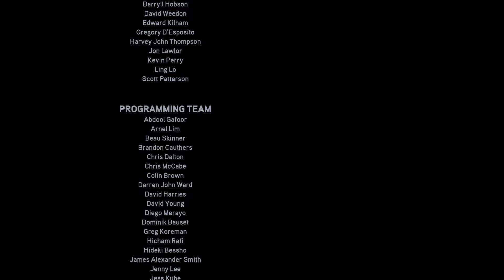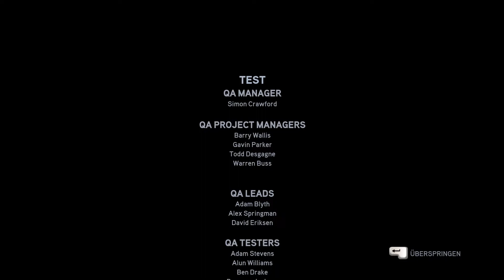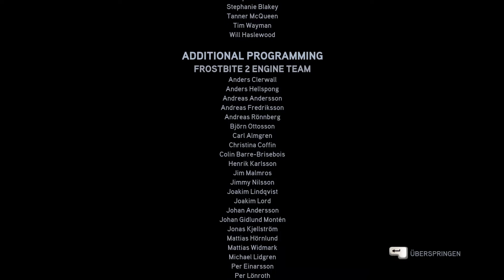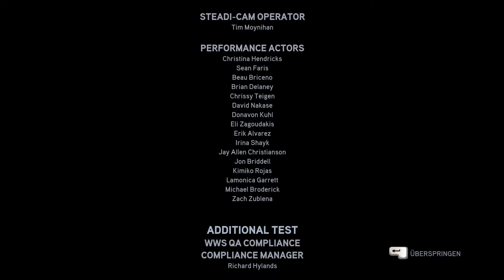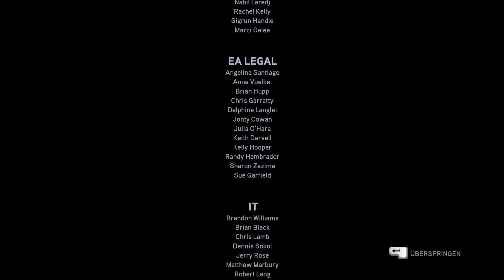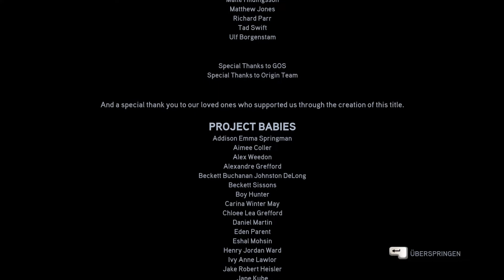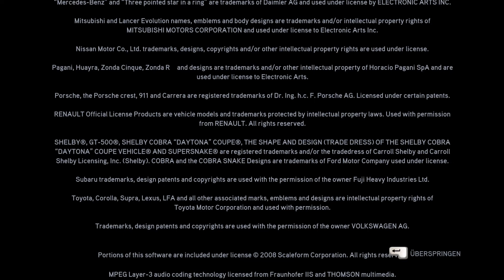Lets play Need for Speed 16: The run - 22 - New York, New York (deutsch)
"Wrumm, wrummm, quiieeetsch! Blöder Spruch, doof in der Gegend rumrennen und weiterfahren."

Ungefähr so würde der gute Vito dieses Spiel beschreiben und vermutlich auch manch anderer aber in der Tat ist es doch viel mehr als nur das.

Ich begrüße euch erst mal zu einem weiteren Spiel der Need for Speed-Reihe, nämlich Teil 16 namens "The run".

Es erschien Ende 2011 für die üblichen Verdächtigen. Windows, PlayStation 3, Xbox 360, Nintendo Wii und den Nintendo 3DS. Wir spielen hier die Windows-Variante.
Entwickelt wurde es von EA Black Box mit der Kohle von Electronic Arts. Was ne Überraschung, ne? :D

Worum geht es denn?:
Es ist mal wieder ein Spiel mit etwas Story.
Wir spielen den Draufgänger "Jack Rourke" der irgendwen ziemlich verärgert hat, jetzt auf dessen Abschussliste steht und auch etwas knapp bei Kasse ist.
Wie der Zufall so spielt, kommt eine gute Fee daher und bietet ihm nen riesen Batzen Geld und die Lösung seines Problems an wenn er an einem Ausdauerrennen teilnimmt und gewinnt.

Angelehnt ist das Ganze an die Canon ball-Rennen die 1x quer durch die ganze USA gehen und in keinster Weise von der Exekutiven abgesegnet wurden. So also auch hier.
Man rast von San Francisco nach New York. Teilnehmen kann jeder der... ähhh ja. Die Teilnahmebedingungen gehen leider nicht aus dem Introvideo hervor aber es sind rund 150 Fahrer die dran teilnehmen.
Ziel ist es als Erster in New York durch die Ziellinie zu fahren. Natürlich werden alle Fahrer per GPS getrackt und müssen auch durch diverse Checkpoints fahren um nicht betrügen zu können.

Also steigen wir ein und rasen ein Mal quer durch die ganze USA und genießen die Natur... oder so ähnlich.

Zur Grafik:
Top! EA packt hier (erstmals glaub ich) ihre Frostbite 2-Engine aus und die ist ne Wucht was Natur angeht.
Da man quer durch die USA fährt, hat man neben Städten und kleinen Dörfern auch Steppe, Wüste, schneebedeckte Berge, Bergalleen im Herbst, blühendes Weideland und Nachtrennen. Und grade beim Schnee und dem Herbstlaub glänzt die Frostbite 2-Engine hervorragend.
Es ist zwar wieder mal zu bemängeln dass das Spiel erst für die Konsolen entwickelt wurde und dann auf den PC portiert wurde weswegen MAL WIEDER Frameratenumbrüche von 30fps auf 60pfs und zurück drin sind und jeder Umbruch Mikroruckler mit sich führt aber die sind längst nicht so schlimm wie die Umschaltruckler aus "Need for Speed - Shift 2 (unleashed)"

Zur Steuerung:
Standard. Gas geben, Bremsen, lenken, Auto zurücksetzen, Nitro, Menü aufrufen, Handbremse, Screenshot aufnehmen und da war's glaub ich auch schon.
Es steuert sich sehr direkt ohne irgendwelchen Eingabeverzögerungen oder Lenkaussetzer.
Kurz: Alles richtig gemacht.

Wie ist es mit dem Handling der Fahrzeuge?:
Deutlich Arcadelastiger als die beiden "Shift-Vorgänger" aber dennoch merkt man deutliche Unterschiede zwischen den verschiedenen Autos.
Man merkt nicht nur Unterschiede zwischen Frontantrieb, Heckantrieb und Allrad, sondern auch noch ob ein Auto schwer oder leicht ist. So nützen einem die 700PS und der Allradantrieb im Audi RS4 nichts wenn es um enge Kurven geht, da er so ein schweres Schlachtschiff ist das man hier mit einem Lotus Exige-Cup mit halb so viel PS und Heckantrieb deutlich besser zurande kommt.
Dafür sind keinerlei Unterschiede (zumindest für mich) zwischen sehr ähnlichen Autos wie dem Subaru Imprezza WRX STI und dem Mitsubishi Lancer Evolution X zu erkennen. Aber das ist Jammern auf hohem Niveau und es handelt sich um ein Arcadespiel und nicht um eine Simulation.

Das Gameplay?
Es spielt sich gut, es sind einige Actionsequenzen mit Quicktimeevents drin und es fühlt sich trotz Schlauchleveln nicht lieblos konstruiert an. Es macht echt Spaß.
Es ist fast etwas schade das es so kurz ist. Die Spielzeit wurde zwar durch die Herausforderungsrennen auf das Doppelte aufgeblasen aber trotzdem ist man mit der Hauptstory nach ca. 3 Stunden durch. Das ist etwas sehr kurz.
Naja, ist halt so :(

Mein Fazit:
Sie hatten tatsächlich mal wieder eine neue Idee und nicht nur ein Remake eines Vorgängers und das muss ich EA hoch anrechnen. Es macht wirklich Spaß.
Wer "The run" noch nicht kennt und selber gerne mal zocken will, dem kann ich es echt ans Herz legen zumal es inzwischen fast nichts mehr kostet.
Etwas doof ist nur das man um einen Origin-Account nicht drum rum kommt und im Offlinemodus habe ich es auch nicht zum Laufen gekriegt. Das ist zwar nachvollziehbar aber trotzdem etwas doof (meiner Meinung nach). Das ist aber was drum rum und hat mit dem eigentlichen Spiel nichts zu tun.

Wenn ich euch jetzt neugierig gemacht hab, habe ich mein Ziel erreicht und ich wünsche euch viel Spaß bei diesem Teil aus der mitlerweile echt langen Need for Speed-Reihe "The run".

Film ab :)